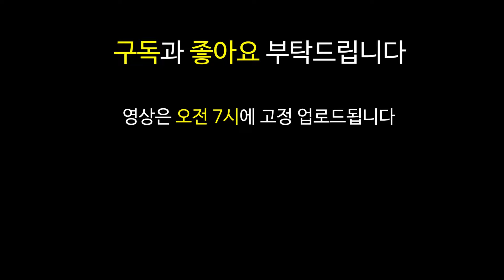9.14 패치 후 1티어 될 조합 미리 맛보기 4야생 4형변 2용 3마법사 2싸움꾼 3성 쉬바나 롤토체스 TFT 하이라이트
편집 영상은 고정적으로 오전 7시에 업로드됩니다.

야생 형변 용 마법사 싸움꾼